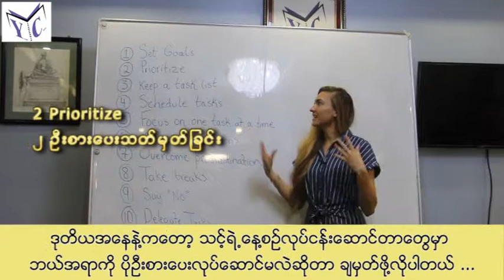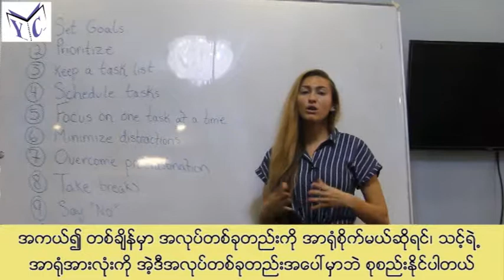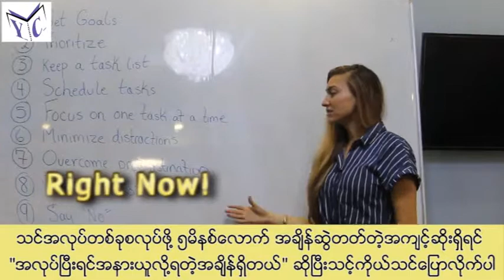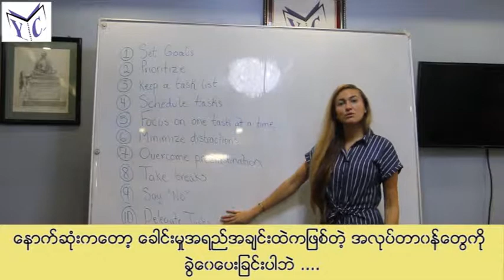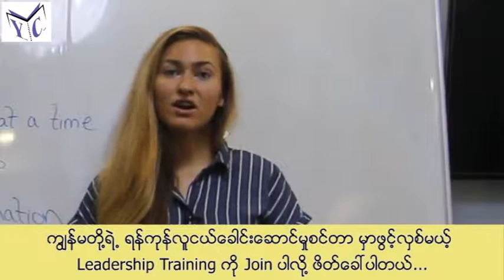Sequence 01 1